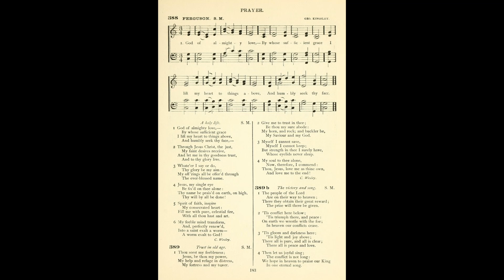God of Almighty Love (Ferguson)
Tune: Ferguson by: George Kingsley

1. God of almighty love,
By whose sufficient grace
I lift my heart to things above,
And humbly seek Thy face.

2. Through Jesus Christ the Just,
My faint desires receive;
And let me in Thy goodness trust,
And to Thy glory live.

3. Whate’er I say or do,
Thy glory be my aim;
My offerings all be offered through
The ever-blessèd name!

4. Jesu, my single eye
Be fixed on Thee alone:
Thy name be praised on earth, on high;
Thy will by all be done!

5. Spirit of faith, inspire
My consecrated heart;
Fill me with pure, celestial fire,
With all Thou hast, and art.

6. My feeble mind transform,
And, perfectly renewed,
Into a saint exalt a worm,
A worm exalt to God!